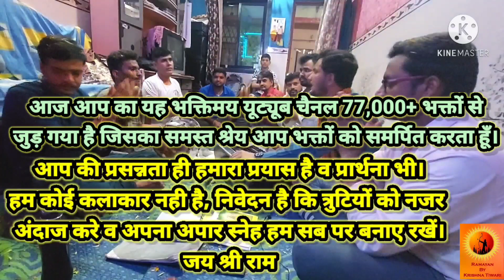बिल्कुल नए व अलग अंदाज में....."सीता राम जी की आरती उतारूं ए सखी"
निवेदक
कृष्णा तिवारी व समस्त साथी परिवार
मुंबई से